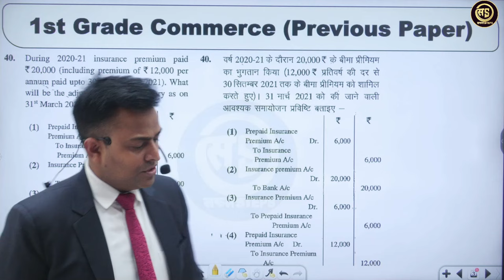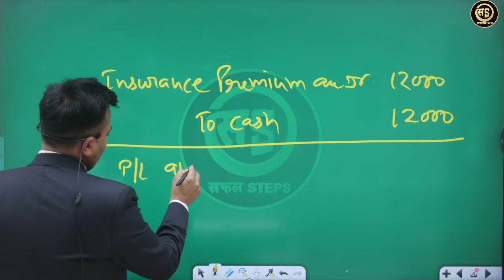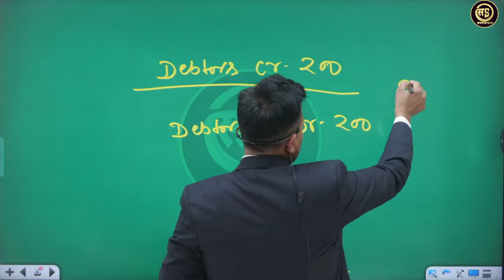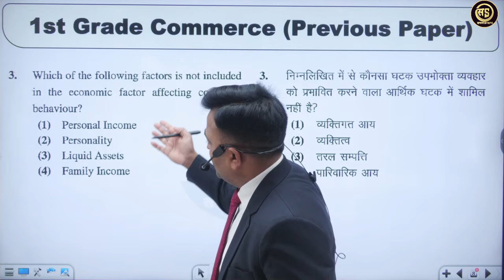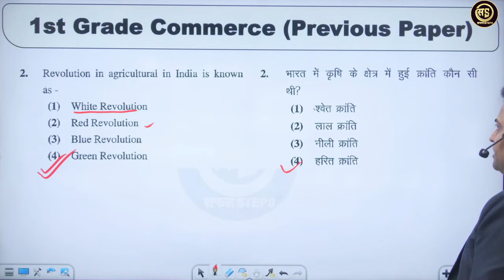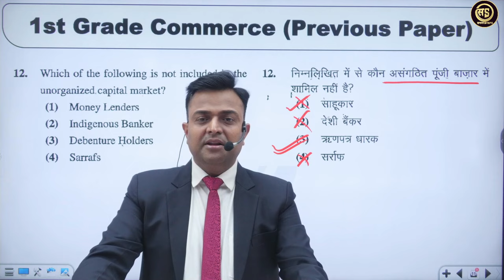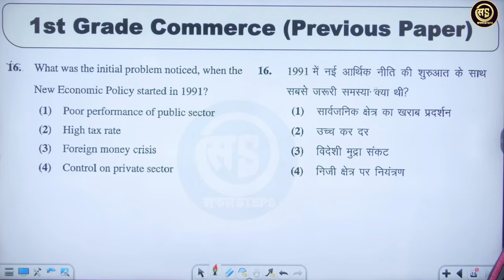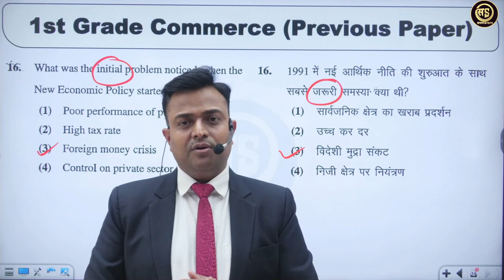RPSC First Garde Commerce | 2024 | Previous Year Questions |UGC NET Commerce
Org Code = zoopf